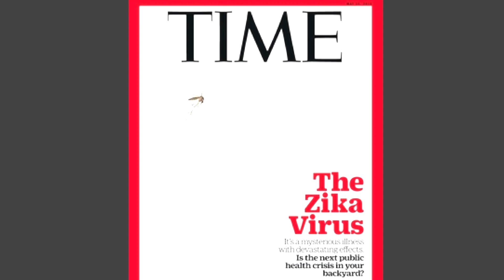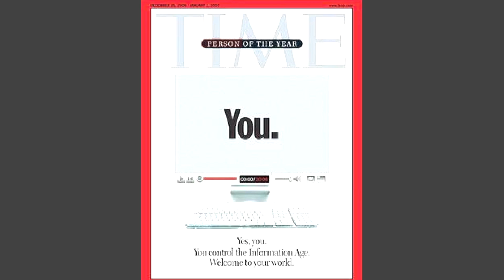THIRD EYE EDIFY Ep.17 "TIME and Time Again"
With Volodymyr Zelensky announced as the "TIME 2022 Person of the Year" I thought it was a good TIME to take a thorough deep dive into the origins of this so called "News Magazine" and see how much this onion stunk after removing the first layer. Has Time Magazine and it's other related magazines been guiding the course of human kind's perception of all major events and paradigm shifts throughout the past 100 years? Please watch today's episode and come to your own conclusions.

Get a copy of my very first book "World War YOU"
PAPERBACK and KINDLE

Find me on Rokfin and get a premium membership to support me PLUS get access to all of the other incredible content on their platform:

Do you Play Bass Guitar?  Join my exciting new Bass Player University!